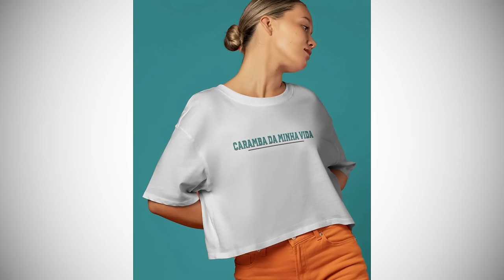RUSSA REAGE AOS CANDIDATOS MAIS BIZARROS DE 2024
Os brasileiros me ensinaram a não levar a vida tão a sério.. então bora dar risadas com os CANDIDATOS MAIS BIZARROS das Eleições!!

Obrigada @FaladeTudo por mais um vídeo fantástico!

🤩Conheça a minha loja! Acesse e aproveite roupas com estampas EXCLUSIVAS, super estilosas, confortáveis e de muita qualidade, feitas sob medida para meus seguidores 🤩

Se você quiser me enviar algum mimo, é muito fácil de fazer:🥰
Olga Kovalenko
Caixa Postal 6815
Florianópolis - SC
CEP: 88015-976